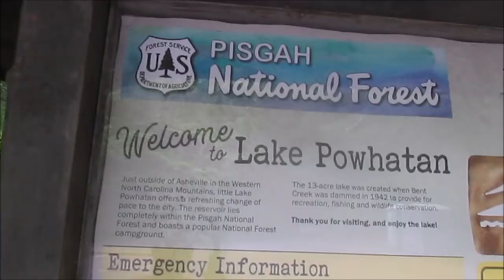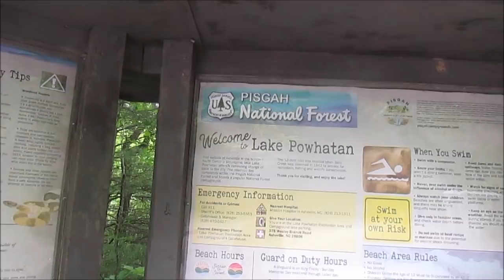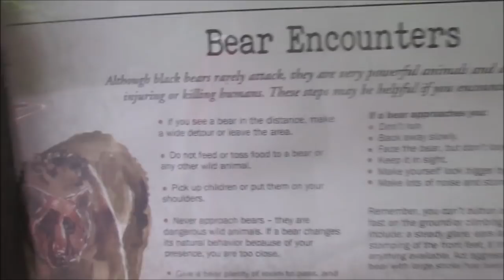I Got My Van Back! - I Forgive You AAA - Lake Powhatan Campground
I had a fun night tent camping at Lake Powhatan Campground in Asheville, NC.  Great news from Kim at Asheville Chevrolet. They got my van fixed!  I'm thankful it was a quick fix and I was on my way.  Kudo's to Asheville Chevy!  All in all, AAA isn't all bad as long as you do all the footwork.